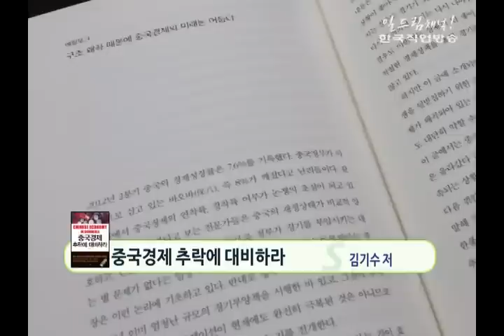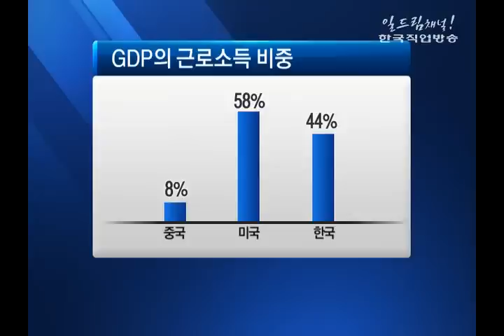스타북스 - 중국경제 추락에 대비하라(김기수)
중국경제 추락에 대비하라(김기수)